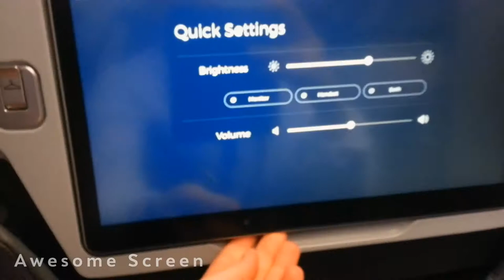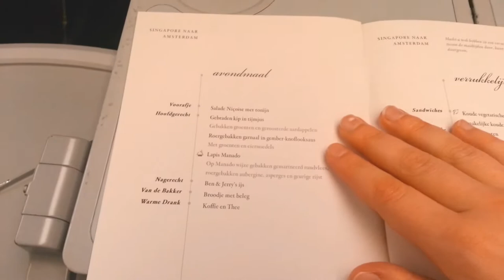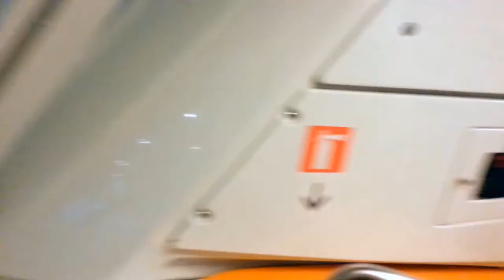SINGAPORE AIRLINES Amsterdam to Singapore SQ 323 Premium Economy. Blond Reports. Trip report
Amsterdam to Singapore Singapore Airlines SQ 323 Premium Economy  Flight report Blond Reports.

I found Singapore Airlines service amazing. Premium Economy is an improved Economy, with better meals and more leg room. Service is better as well. Seats are designed for an average person, so if you are tall and big, then it will not be comfortable for you. Great for children as it offers large screen with plenty on games. My number one choice for travels in Asia.